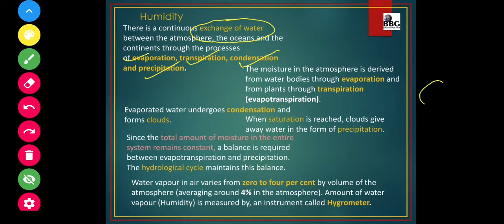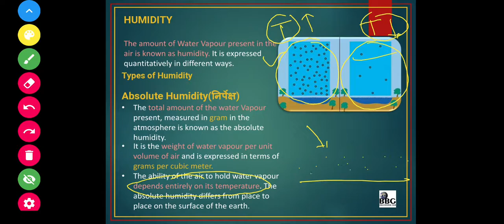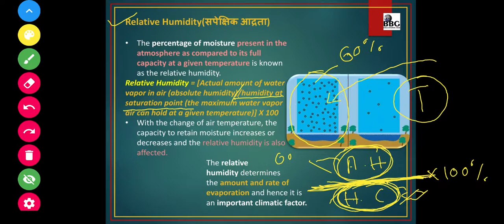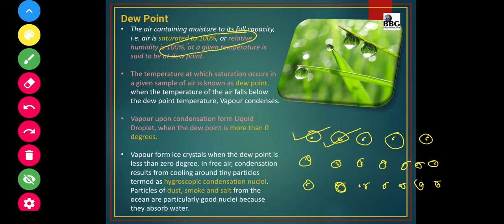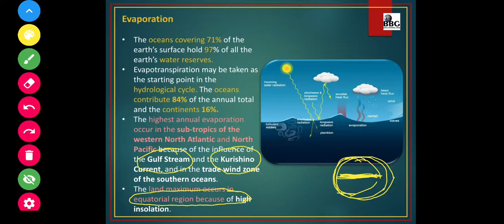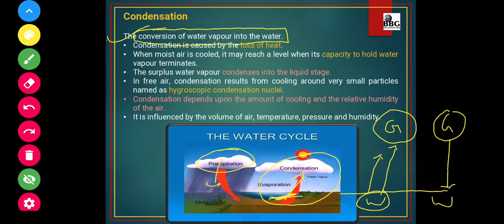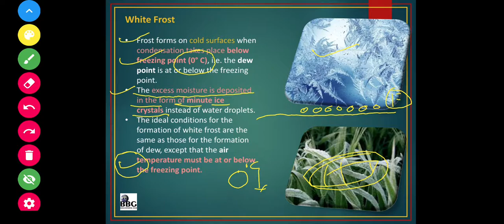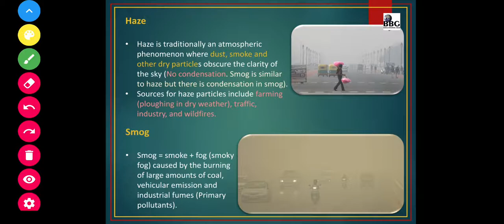Humidity, आद्रता , geographey/भूगोल/Climatology/मौसम विज्ञान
Major Concept for UPSC and MPPSC aspirants. Diagrammatic descriptive and easy learning process for students.Bilingual description of the topic.